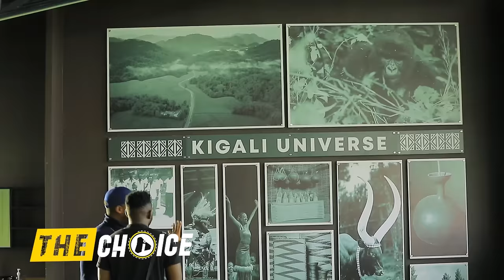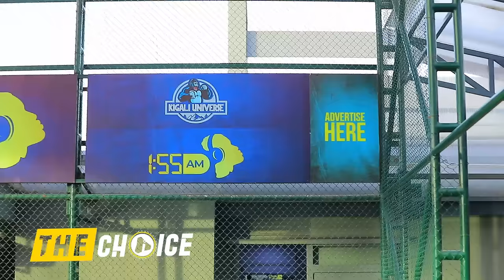COACH GAEL abitaye hanze🔥Kwibagisha kwa MELODY|kugenda kwa ELEEH|igitugu cya KNC🤣KIGALI UNIVERSE ya🔥